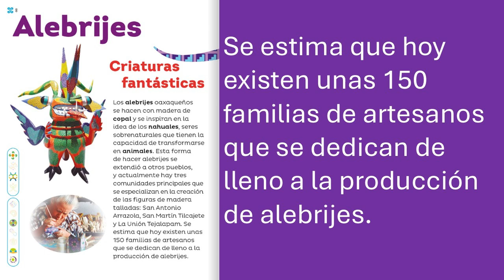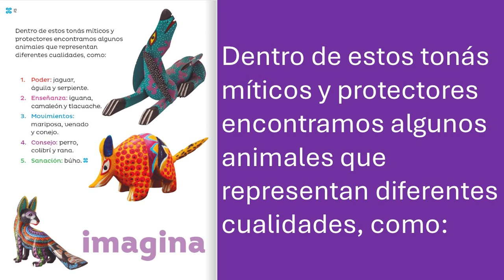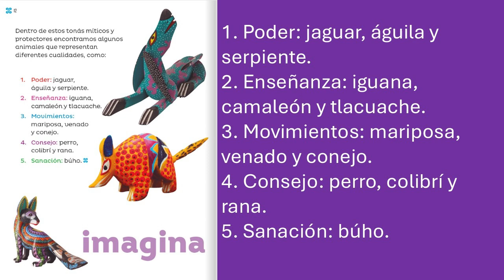1° Grado. Libro de Múltiples Lenguajes. Lectura 1: Alebrijes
Lectura en voz alta